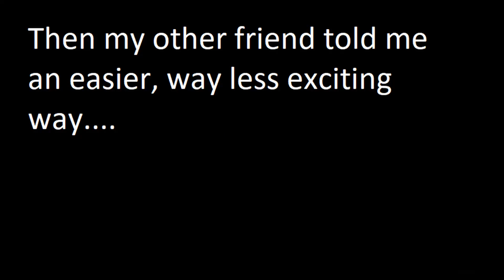How to get on top of Reserve KPRL Guardhouse Rock Escape from Tarkov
We used to boost my squaddies up, but there are other ways up if you are alone. This show how to get on top of KPRL the locked guardhouse rock on reserve in escape from tarkov.